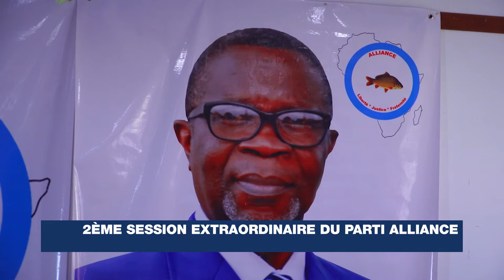DEUXIÈME SESSION EXTRAORDINAIRE DE L 'ALLIANCE